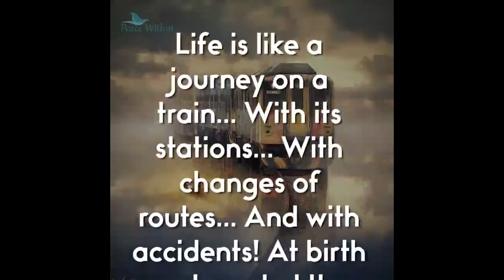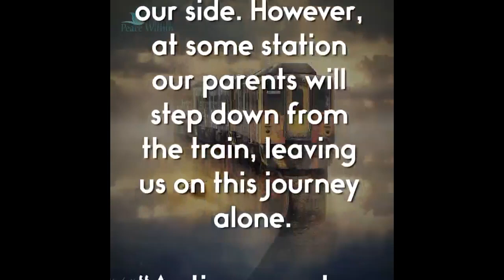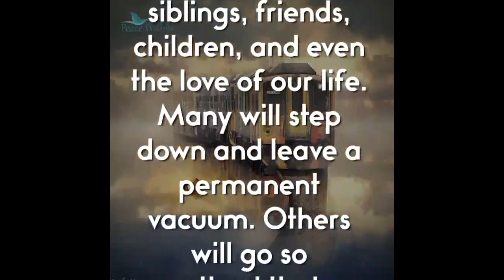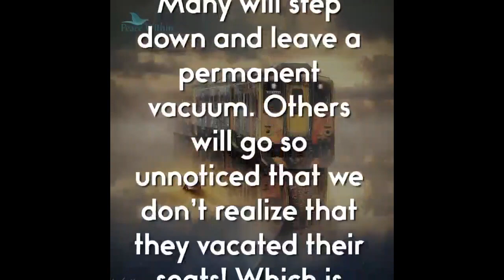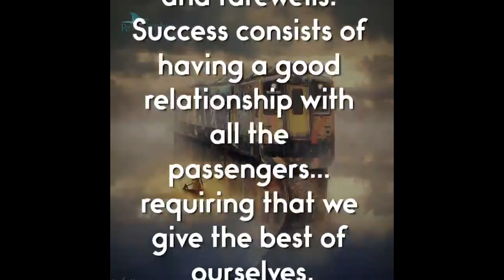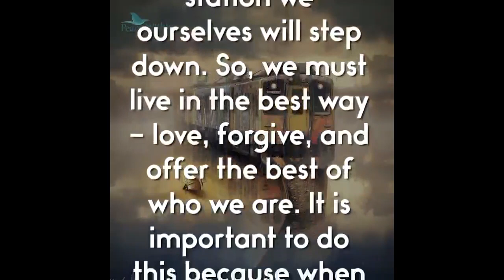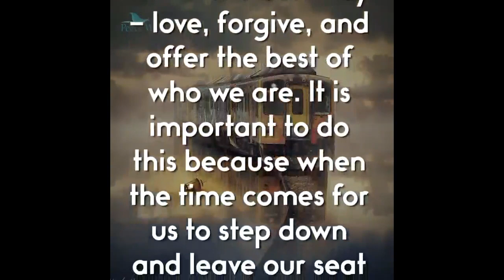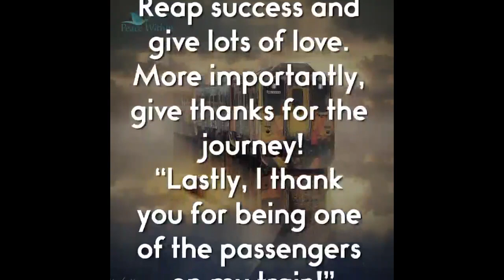Sissel - The Train (New Years Eve)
2019 -  In the Night of New Year's Eve -  from the  "Reflections Collection"

On New Year's Eve - around midnight when the fireworks start - look up to the sky, to the moon, to the stars and you will realize that we are all stuck on the same planet. We have to admit that we are VERY small.

At birth we boarded the train and met our parents,
and we believe they will always travel on our side.

However, at some station our parents will step down from the train,
leaving us on this journey alone.

As time goes by, other people will board the train;
and they will be significant --
our siblings, friends, children, and even the love of your life.

Many will step down and leave a permanent vacuum.
Others will go so unnoticed that we don't realize they vacated their seats.

This train ride will be full of joy, sorrow, fantasy, expectations, hellos, goodbyes, and farewells.
Success consists of having a good relationship with all passengers -
requiring that we give the best of ourselves.

The mystery to everyone is:
We do not know at which station we ourselves will step down.
So, we must live in the best way -
love, forgive, and offer the best of who we are.

It is important to do this,
because when the time comes for us to step down and leave our seat empty ,
we should leave behind beautiful memories for those who will continue to travel on the train of life.

I wish you a joyful journey on the train of life.
Reap success and give lots of love.
More importantly, thank God for the journey.

Lastly, I thank you for being one of the passengers on my train.

Go to THIS Site for a Collection of Her Heavenly Sights and Sounds